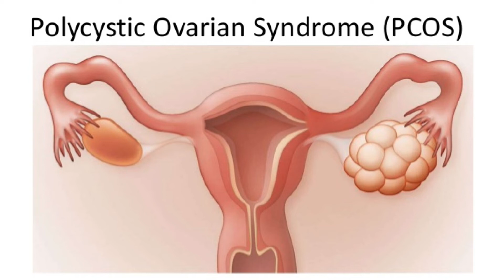इन वजहों और कारणों से नहीं आता है period टाइम पर - reason of irregular periods in hindi